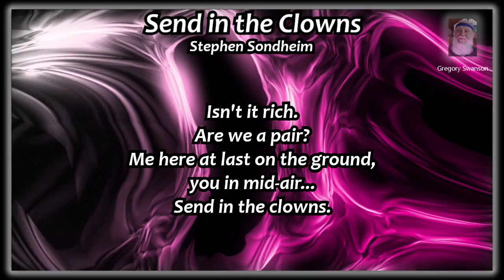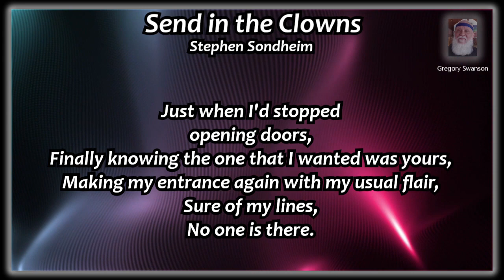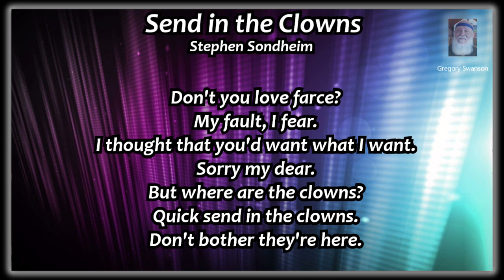Send in the Clowns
Audio recording with video background and on screen lyrics.